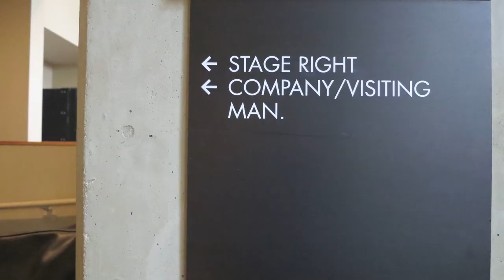Death Cab for Cutie & The Magik*Magik Orchestra Tour Trailer #3